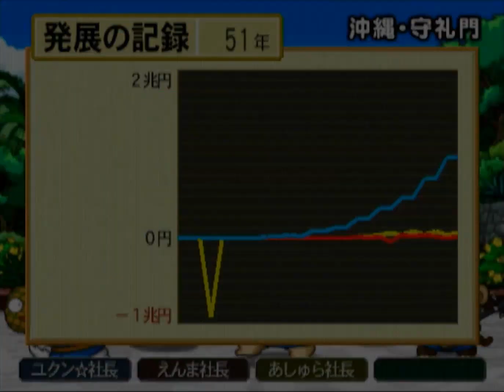桃鉄16 ①#99 空とぶハピネス回【桃太郎電鉄16 北海道大移動の巻!】♪愉悦のハピネスボンビー ♪英雄たちよ～桃鉄2006 貧乏神の変身 ハワイ到着 PlayStation2 切り抜き鉄道 BGM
スゴロク型ボードゲーム 桃太郎電鉄16 北海道大移動の巻!（PlayStation 2 /ハドソン）のプレイ動画です

2021年12月2日『桃太郎電鉄 ～昭和 平成 令和も定番！～』アップデートにて、「桃鉄GP2021冬ももクロ×サンタ杯　ももクロがサンタを連れてやってくる！」がスタート。コラボを記念した特別PVを公開！↓